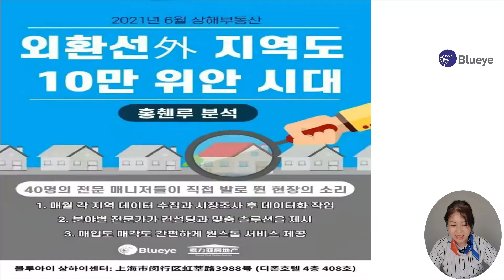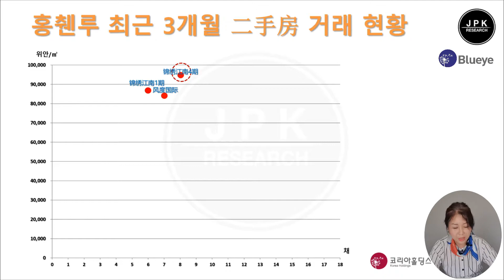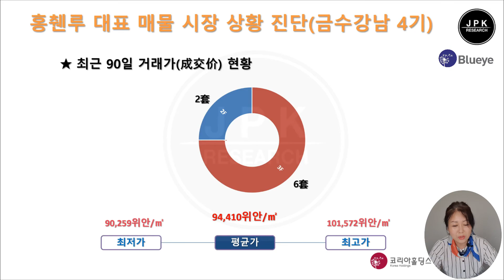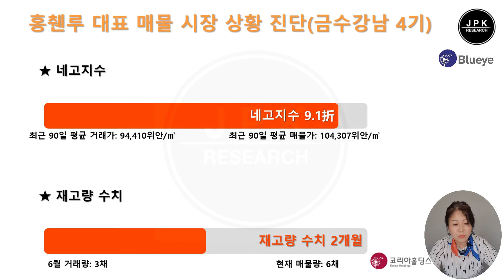[중국 상해] 6월 홍췐루 지역 전격 분석 (지역 안내, 3개월 거래 현황, 매물 시장 진단)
0:35 홍췐루 안내 지도
2:41 홍췐루 최근 3개월 二手房 거래 현황
3:31 대표 매물 시장 상황 진단 - 풍도국제
5:05 대표 매물 시장 상황 진단 - 금수강남 1기
6:06 대표 매물 시장 상황 진단 - 금수강남 4기

현재 상해 부동산 시장 분석정보 놓치지말고 꼭 영상 시청해보세요!

중국코리아부동산 & 블루아이
이선균 프로젝트매니저